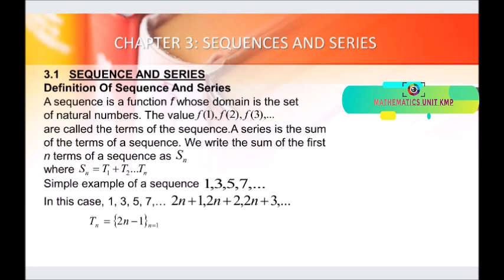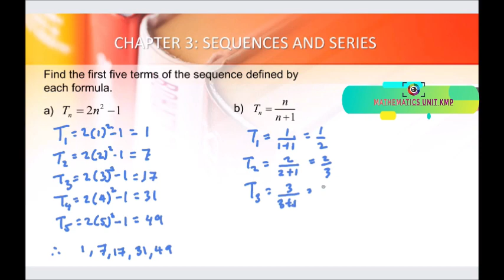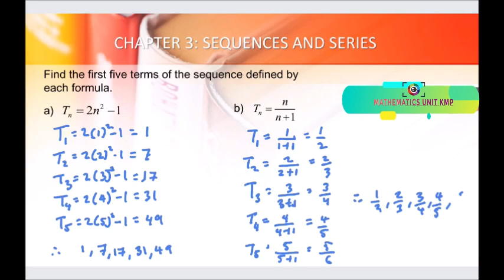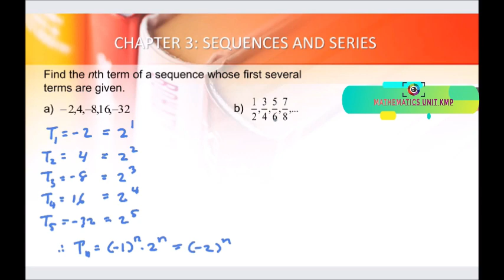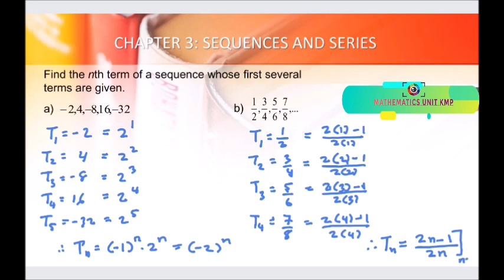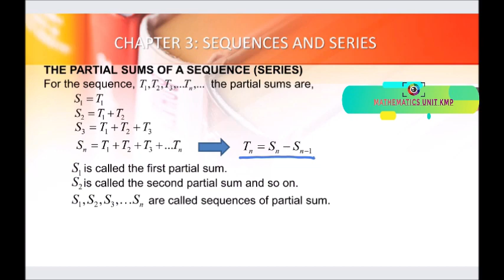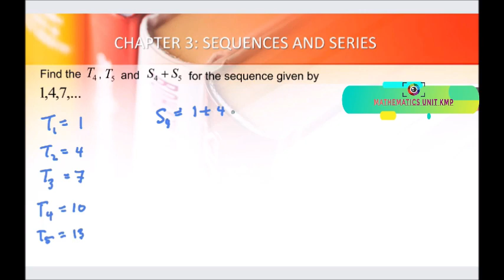20/21 :::TOPIC 3 ~ L1 (1/5)